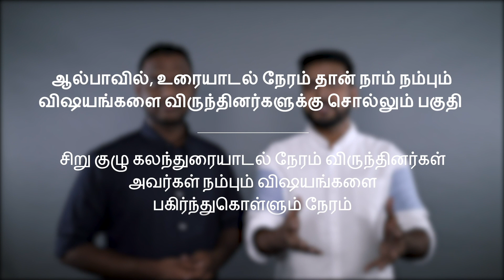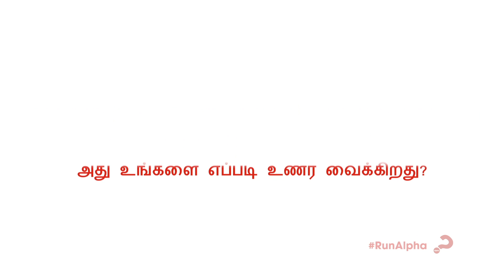2. Small Groups (Tamil)